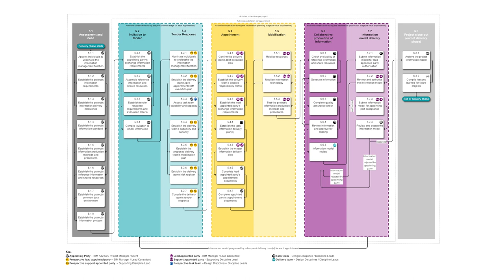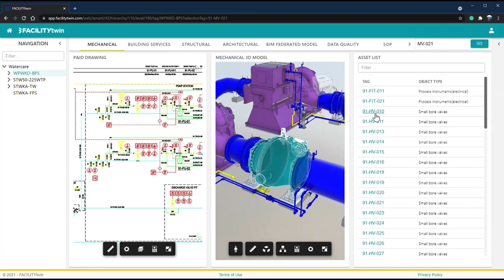The benefits and challenges of implementing ISO 19650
Hear Beca's Glenn Jowett - Technical Director: Digital Engineering & Advisory, and Jon Williams - General Manager: Digital Transformation discuss the benefits and challenges of implementing ISO-19650, the international standard for BIM (Building Information Modelling).

From applying this certification across an international multidisciplinary business such as Beca, to how structured information supports digital twin integration, they share valuable insights with relevance for digital engineering practitioners everywhere.

By harnessing the power of BIM, you can create a full 3D picture of how all the elements of your current or future facility will interact. Avoiding waste and rework!